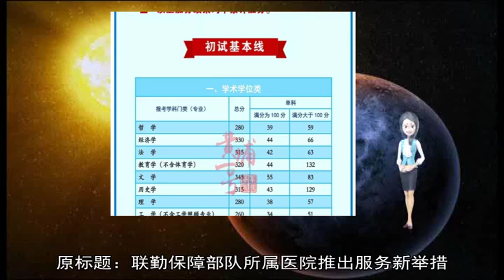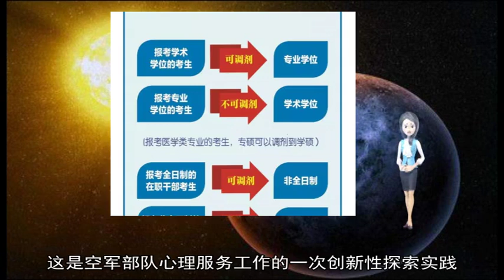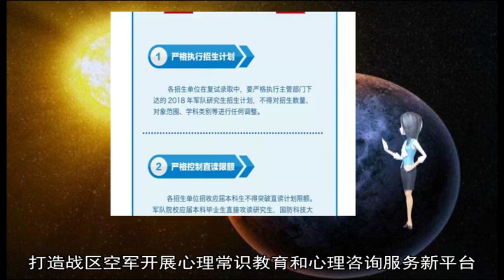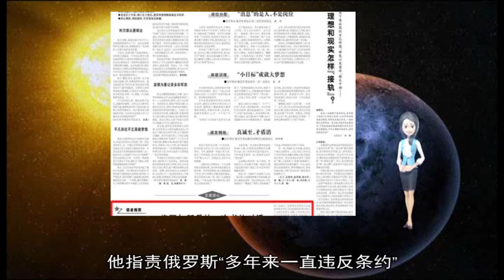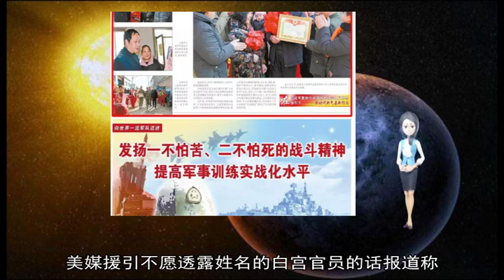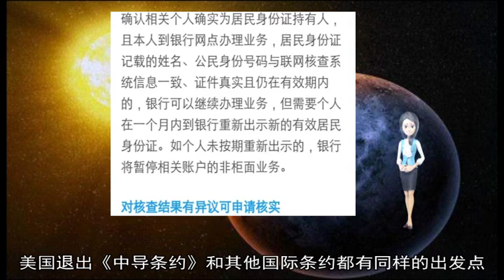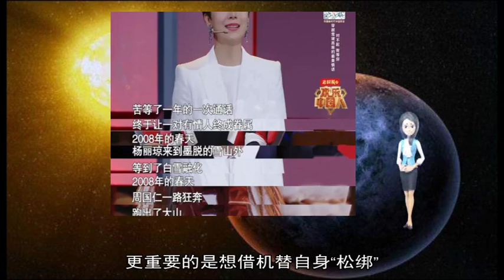军事新闻-暖心！移交地方军队离退休人员就医享受优先优待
原标题：联勤保障部队所属医院推出服务新举措  移交地方军队离退休人员就医享受优先优待  近日 某部退休干部许士君到联勤保障部队第909医院看病 在医院工作人员引导下 挂号、就诊、检查、取药等环节一路享受优先 整个就诊过程比以往明显缩短 许士君告诉记者：“医院开辟绿色通道后 我们与现役军人一样享受优先待遇 ”  记者从联勤保障部队卫勤局了解到 为进一步做好军队离退休人员在军队医院就医服务保障工作 从今年2月1日起 移交政府安置管理的军队离退休人员在军队医院就医 持《离休干部荣誉证》《军官退休证》《文职干部退休证》或《士官退休证》 可以与同职级现役军人享受同等水平的优先优待  这项新举措实施以来 联勤保障部队所属医院采取电子屏幕播放、悬挂张贴、放置桌牌等方式 依托强军网和院内局域网等信息化手段开展政策宣传 利用院周会、科室交班会时机组织医务人员专题学习 加强对导诊台、挂号窗口等一线服务人员的教育引导 此外 联勤保障部队卫勤局还指导所属医院及时更新军人诊区挂号收费系统 并向前来就诊的军队离退休人员开放军人诊区、军人病房 全力做好军队离退休人员医疗服务保障 （赖瑜鸿、郭靖） 新华社多哈12月31日电（记者杨元勇）巴基斯坦4艘军舰2018年12月31日抵达卡塔尔哈马德港 将与卡塔尔海军举行联合军事演习  据卡塔尔通讯社报道 未来几天巴基斯坦军舰将与卡塔尔海军在公海和卡塔尔专属经济区举行联合演习 旨在加强两国军事合作 密切两国关系  巴基斯坦驻卡塔尔使馆发表声明说 巴基斯坦军舰访问卡塔尔 目的是加强两国海军之间的合作 提升两国在安全和防务领域的合作关系 访问期间 两国海军将领还将就共同关心的问题进行讨论  卡塔尔与巴基斯坦关系密切 特别是在军事领域两国长期有着密切的联系和合作 两国签有多项军事合作协议或备忘录 包括巴基斯坦帮助卡塔尔培训空军军官等 原标题：北部战区空军创新军人心理服务工作模式  空军首个互联网心理服务平台运行  1月中旬 北部战区空军依托其“刀尖舞者”微信公众号开设互联网在线心理服务平台 该平台以其私密性强、实时互动方便等特点 受到广大官兵及家属好评 据悉 这是空军部队心理服务工作的一次创新性探索实践  据介绍 为充分发挥信息网络平台辐射面广、自主性强的优势 打造战区空军开展心理常识教育和心理咨询服务新平台 北部战区空军政治工作部将党委机关网、“刀尖舞者”微信公众号和心理服务热线“三合一” 特邀来自陆军、火箭军等不同军种的军内知名专家 吸纳战区空军36名心理服务专家骨干参加 同时安排15名栏目编辑负责信息保障、网络运行等工作 构建起“内网外网结合、线上线下互动、教育疏导并进”的心理服务体系 面向全区部队官兵及家属开展在线心理教育和服务工作  依托“刀尖舞者”微信公众号开设的咨询平台 开设值班专家、心理常识、心理测试等板块 官兵可通过留言咨询、在线咨询等方式向心理专家咨询 栏目编辑可通过心理课堂等板块推送心理教案等内容 方便官兵进行自我调适  1月17日 正在北疆边陲执行训练任务的某部战士小王 面对严寒环境带来的身体心理双重考验 一度出现压抑情绪 他通过互联网在线咨询、电话咨询等方式 及时疏解了不良情绪 该心理服务体系立体多维、功能互补 上线运行后 每天都为基层官兵提供心理咨询服务 通过信息反馈、现地服务、定期培训等制度机制 也为战区空军专兼职心理服务队伍提供了很好的交流平台  （刘汉宝、李建文） 新华社华盛顿10月20日电（国际观察）美欲退出《中导条约》危害几何  新华社记者刘晨  美国总统特朗普20日指责俄罗斯长期违反《中导条约》 称美国将退出该条约  分析人士认为 美国退出《中导条约》意味着其在发展核武力量上少了一道“紧箍咒” 长期来看 此举将加剧在全球范围内引发新一轮核军备竞赛的风险  指责“违约”  特朗普20日在内华达州参加集会活动后对记者表示 美国将退出《中导条约》 他指责俄罗斯“多年来一直违反条约” 称在对方违约的情况下 美国没理由一直遵守条约 美国未来会发展那些条约中禁止的武器  《中导条约》全称是《苏联和美国消除两国中程和中短程导弹条约》 由美苏于1987年签署 条约规定两国不再保有、生产或试验射程在500至5500公里的陆基巡航导弹和弹道导弹  美国总统国家安全事务助理博尔顿20日启程访问俄罗斯等国 美媒援引不愿透露姓名的白宫官员的话报道称 博尔顿此行的一大“任务”就是告知俄方美国打算退出《中导条约》  美国此前曾不止一次指责俄罗斯违反《中导条约》 今年3月俄总统普京发表国情咨文后 美国政府就曾针对咨文中关于发展导弹力量的内容指责俄罗斯“违约”  俄方则坚称美方指责没有证据 还反指美方违约 俄国防部官员5月曾表示 美国为发展自己的反导体系生产了一系列短程和中程弹道导弹作为靶弹使用 这些导弹就飞行距离等战术性能指标来看属于《中导条约》禁止的范围  此次特朗普宣布“退约”后 俄联邦委员会（议会上院）国防和安全委员会第一副主席克林采维奇表示 美国将退出《中导条约》对俄来说不是意外 俄外交部网站则刊登评论说 美国退出《中导条约》和其他国际条约都有同样的出发点 即这些国际条约没有给予美国特权地位  另有图谋  美国的类似“退约”行为已非首次 此前 美国于2002年单方面退出美苏1972年签署的《限制反弹道导弹系统条约》（简称《反导条约》） 《反导条约》的失效解除了对美国的约束 为其大张旗鼓地研制、发展和部署导弹防御系统彻底扫除了障碍  分析人士认为 美方此次执意退出《中导条约》 除了特朗普给出的不满俄罗斯违反条约的“官方理由”外 更重要的是想借机替自身“松绑” 为未来继续强化核武力量扫除障碍  盘古智库高级研究员梁亚滨认为 美国决定退出《中导条约》主要有两个原因 一是该条约只限制美俄 其他大国没有加入；二是美国政府认为现在是大国竞争博弈的时代 而中程导弹是大国博弈的重要武器 他说 特朗普政府上台之后有意将战略核武器向战术核武器转变 将核武器小型化、智能化 退出《中导条约》便是核武器战术化的具体表现  特朗普政府谋求提升核武能力的意图在今年年初已见端倪 美国防部在2月发布的新版《核态势评估》报告中称 美国应研发更多种类的核武器 丰富核打击手段 提升核威慑 确保核能力“无可匹敌” 报告一出即引起国际社会广泛忧虑  美媒评论说 美国此前一直没有退出《中导条约》 除因以德国为首的欧洲盟国反对外 更在于此前的美国政府担心